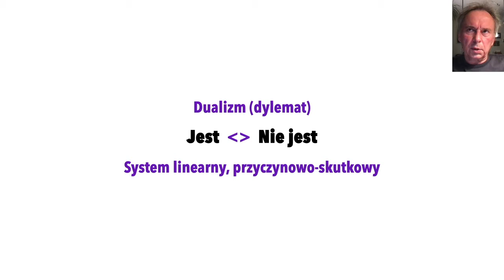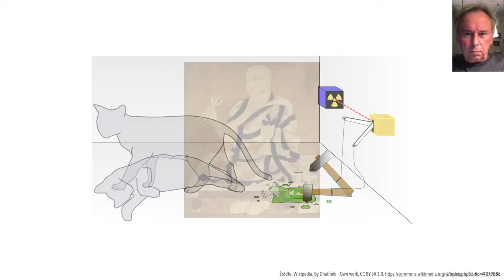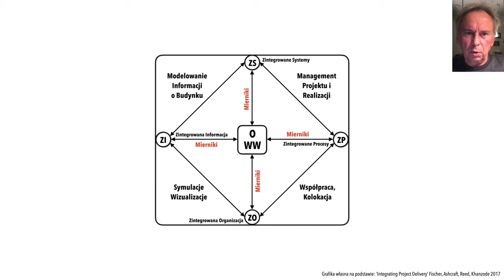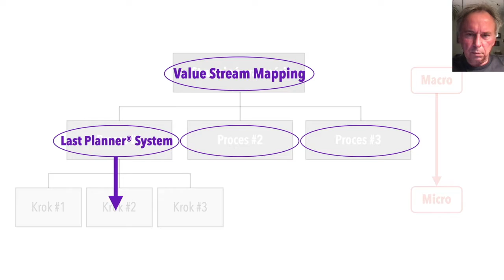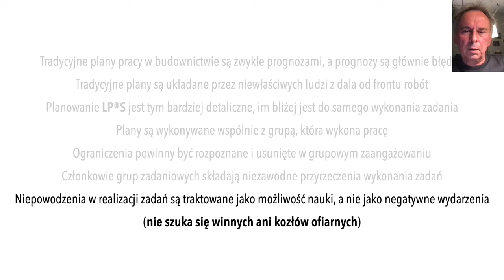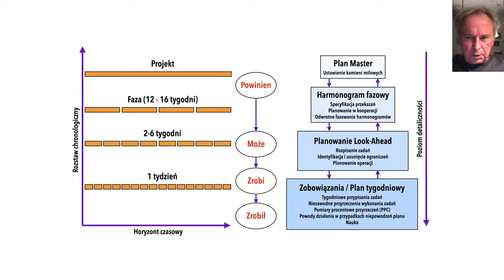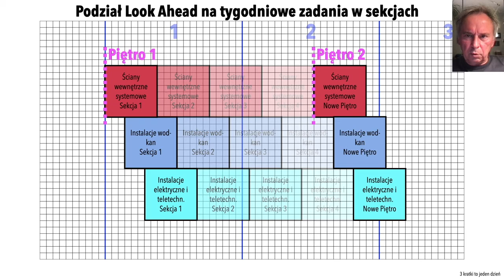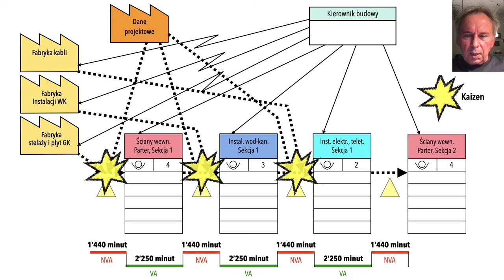09 strategie Lean BIM budownictwo 20210919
Dziewiąty odcinek serii vlogów o strategii przetrwania w budownictwie przy pomocy BIM oraz lean.

Dzisiejszy temat to Last Planner® System - najważniejsza metoda lean dla procesów budowlanych.